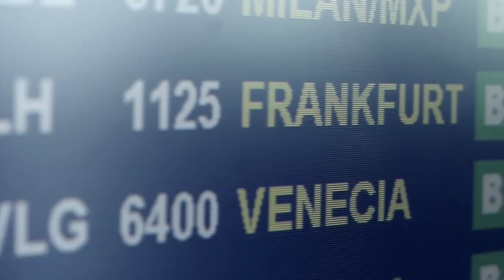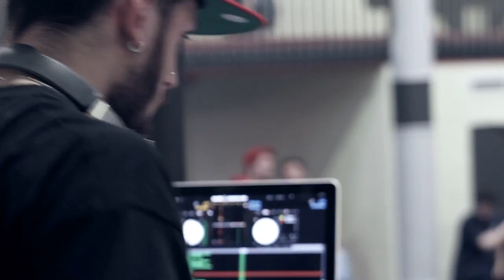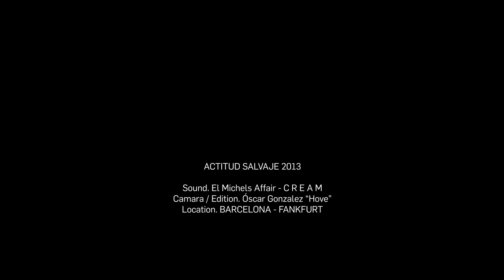ACT SALV - DAY THREE - First Place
ACTITUD SALVAJE - DAY THREE

Viajamos a Frankfurt Alemania para competir en el evento Mainhatten Cypher 2013.

Benji / Skizo / Moysex / Aleman / Arte / Marina